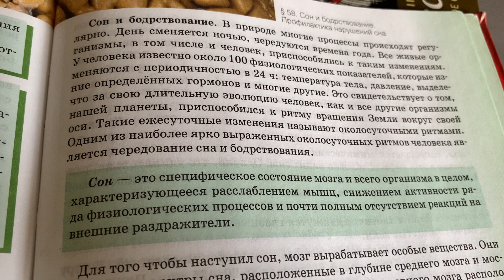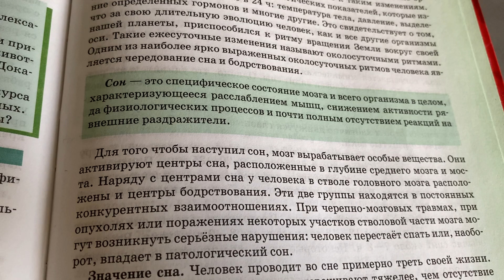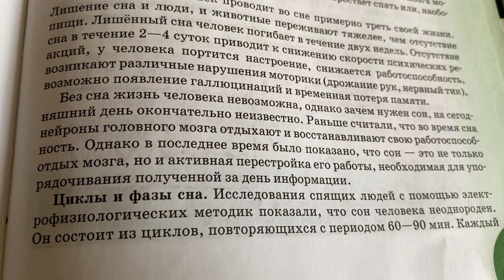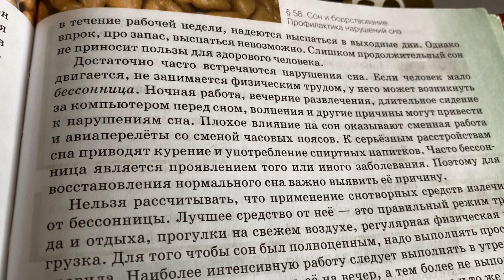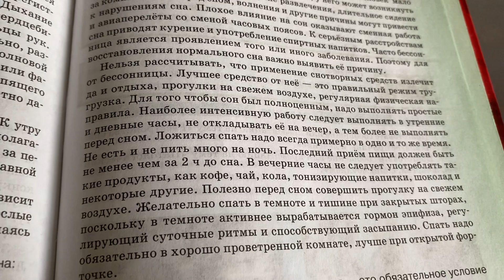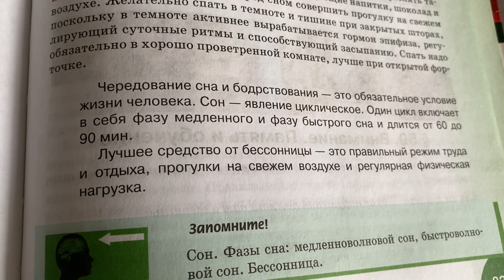Биология 8 кл/М.Б.Жемчугова/Тема 58: Сон и бодрствование.Профилактика нарушений сна/13.03.23 09:56